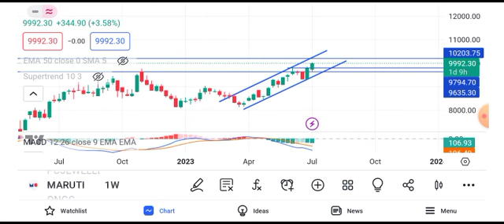maruti suzuki share price target || maruti suzuki share news